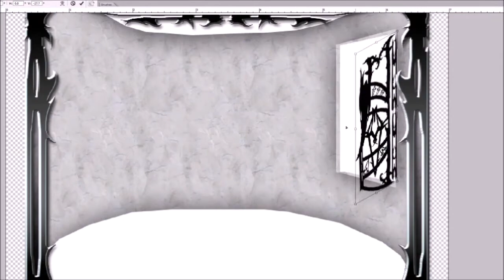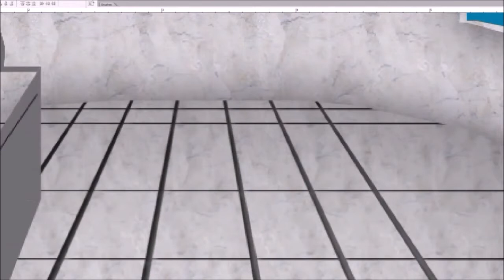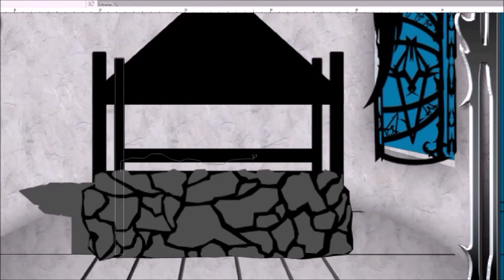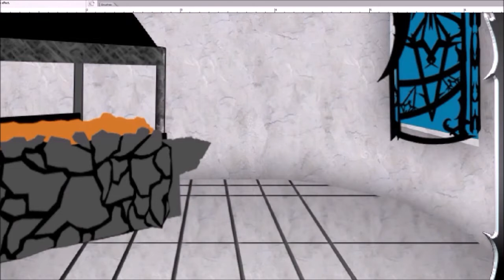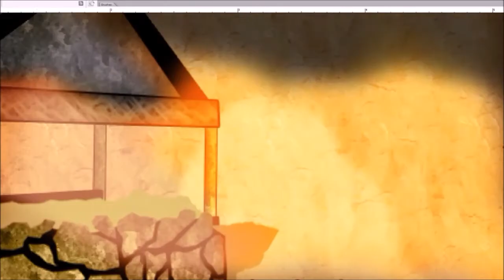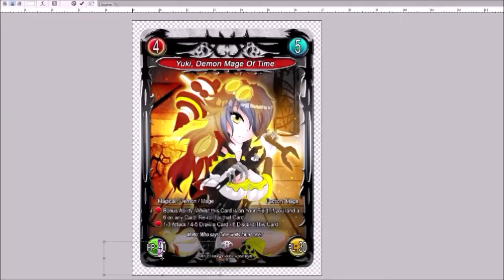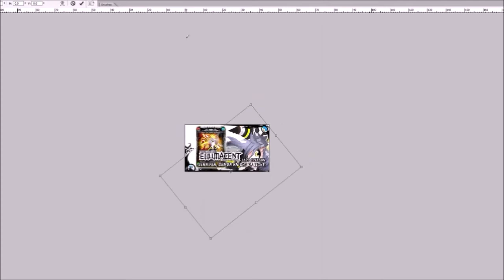Ellumacent Souls Legends TCG 2021 Card Creation Laura Timelapse Homemade TCG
Hey everyone and welcome to a new video!
Check out how I make my cards for my homemade trading card game - Ellumacent Souls Legends TCG!